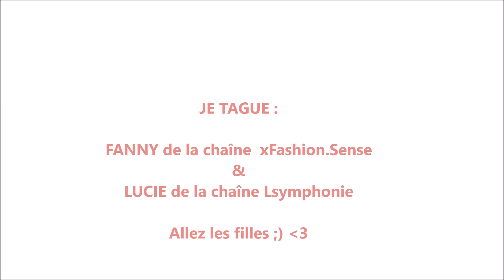TAG SPRING 2015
Questions :
1. Quel est ton rouge à lèvres préféré pour le printemps ?
2. Quel est ton fard à paupières préféré pour le printemps ?
3.Quel est ton vernis à ongles préféré pour le printemps ?
4.Quelle est ta bougie/parfum préféré pour le printemps ?
5 Quelle est ton écharpe/accessoire préféré pour le printemps ?
6. Quelle est ta boisson favorite au printemps ?
7. Qu'aime du par dessus tout du printemps ?

Igraal :  Gagner de l'argent avec Igraal,
un pourcentage de vos achats vous est reversé GRATUITEMENT lorsque vous commandez sur leurs nombreux sites partenariat,

Gros bisous ! xox